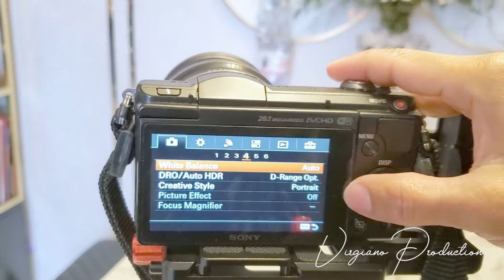Sony a5000 & Feiyutech a1000 || Testi lagi